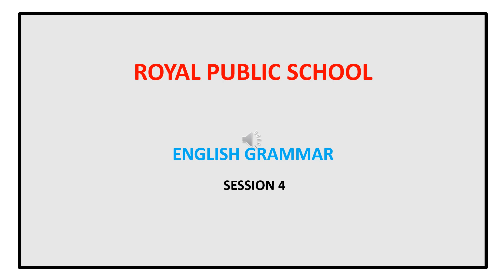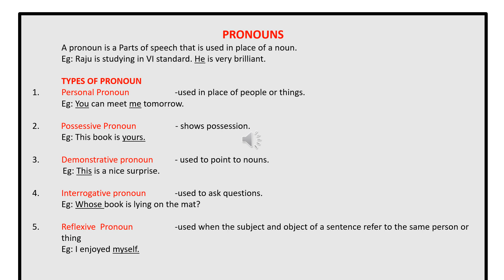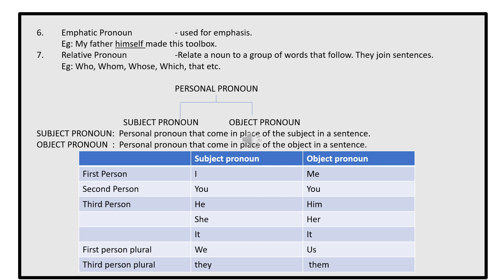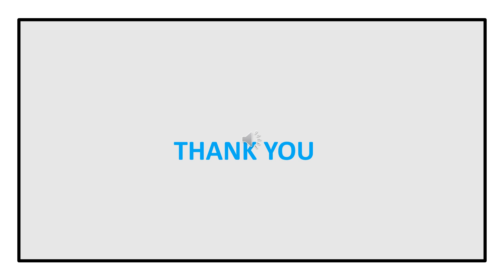Grade 4, English, Grammar